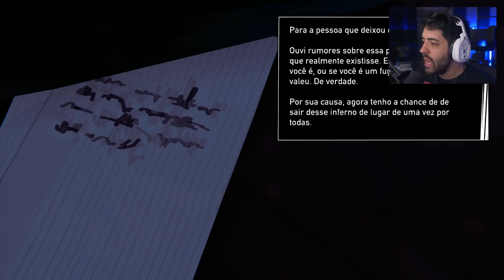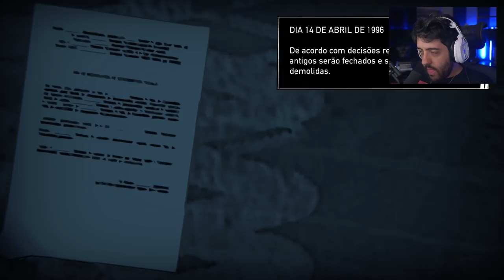ROAD 96 - O TUNEL DE FUGA! TO TENSO!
No desespero de FUGIR a gente vai arriscar USAR O TUNEL DO GOVERNO nesse vídeo com gameplay do ROAD 96! QUE PERIGO